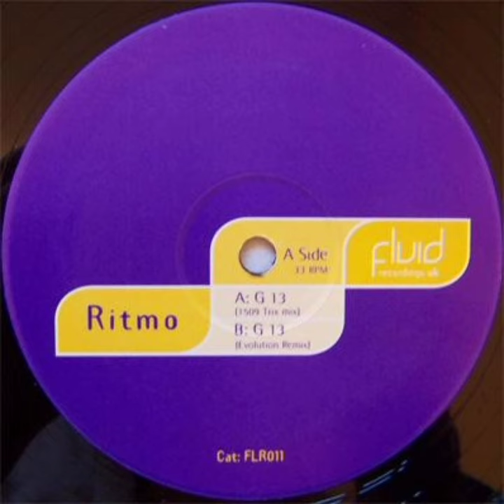Ritmo - G13 (1509 Trix Mix)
Fluid Recording UK

2000